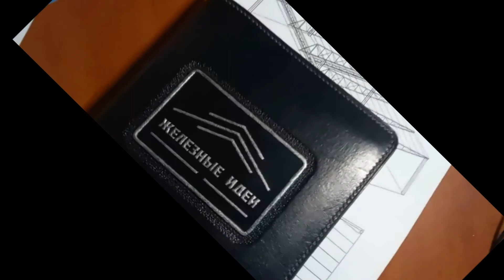Падающие навесы, как уберечь себя от подделок?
Зима суровое время года! Готовиться нужно вовремя и помнить, что природа не простит ошибок!

Работайте с профессионалами!!!

Нужен навес в Харькове:
💥Консультации:
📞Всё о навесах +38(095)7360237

🚘Навес для машины
🏡Навес для дома!